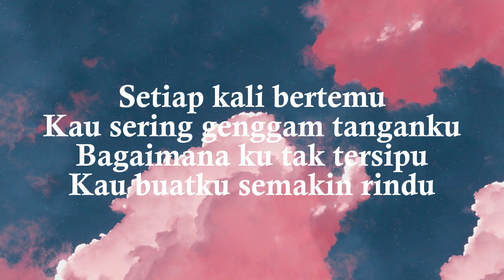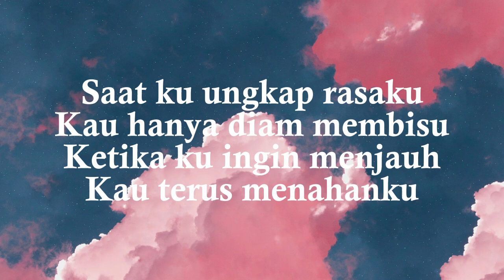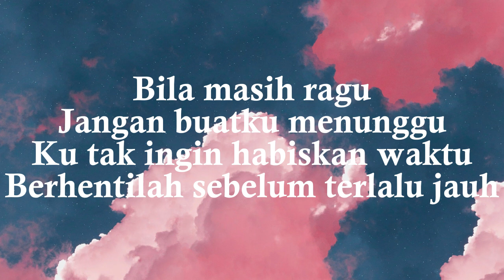RAGU - TYOK SATRIO (LIRIK)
Lirik :
Setiap kali bertemu
Kau sering genggam tanganku
Bagaimana ku tak tersipu
Kau buatku semakin rindu

Saat ku ungkap rasaku
Kau hanya diam membisu
Ketika ku ingin menjauh
Kau terus menahanku

Bila tiada kepastian
Jangan kau beri harapan
Jika tak ada ujungnya
Jangan buatku jatuh cinta

Bila masih ragu
Jangan buatku menunggu
Ku tak ingin habiskan waktu
Berhentilah sebelum terlalu jauh

Ku tak kan mudah tertipu
Dengan segala permainan hatimu
Tak kan pernah ku terjebak oleh cintamu
Yang ternyata palsu